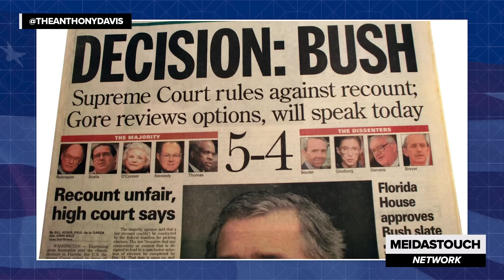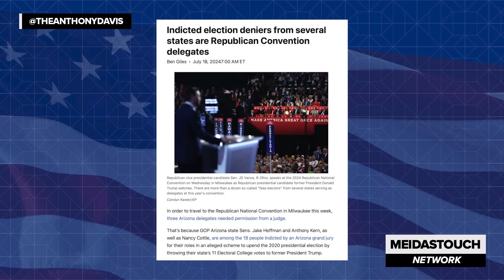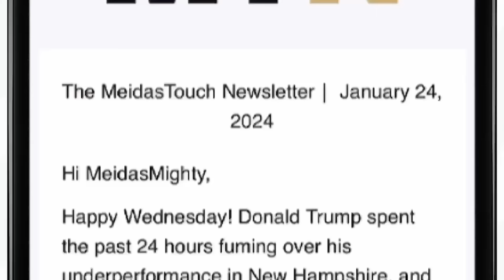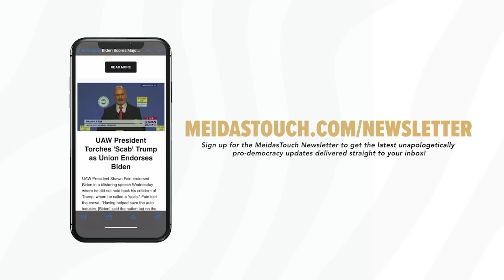Trump TERRIFIED of LOSING with Last-Ditch Plan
Donald Trump's plot to undermine the 2024 election should he lose in November is being exposed through his ties to multiple far-right organizations. Anthony Davis reacts.